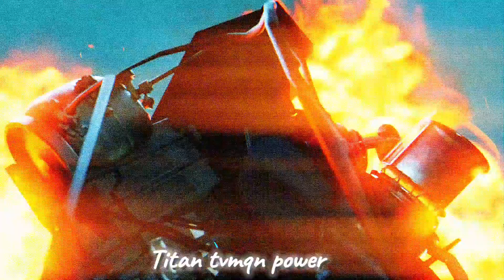nightmare assassin drillman and elite clockwoman edit skibidi toilet multiverse